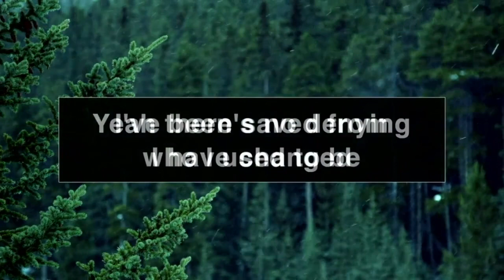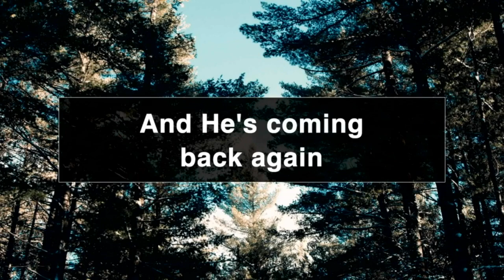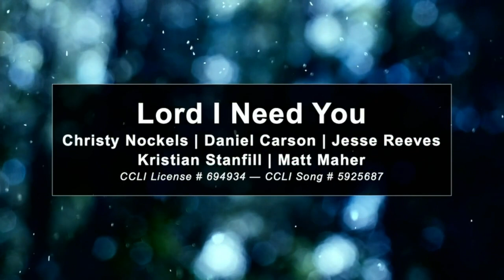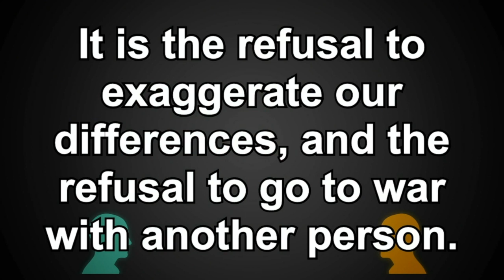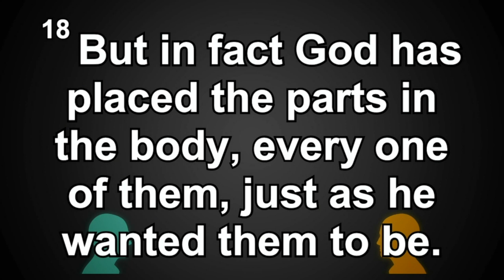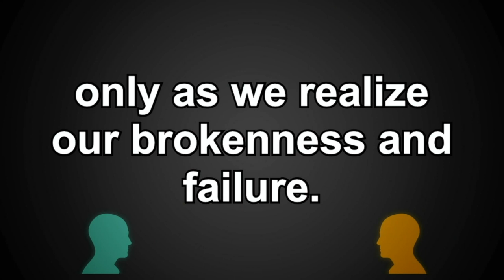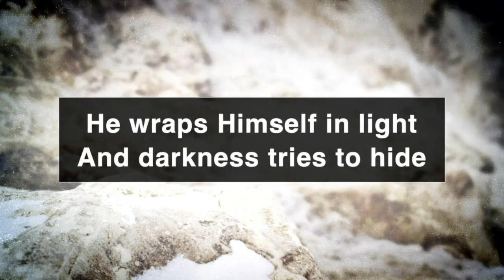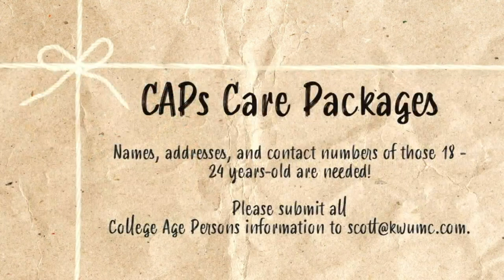KWUMC - Contemporary Worship